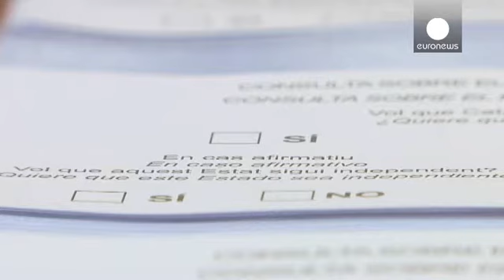Μ. Ραχόι: «Αποτυχία» το δημοψήφισμα, καμία συζήτηση για ανεξαρτησία της Καταλονίας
Για «βαθιά αποτυχία του σχεδίου ανεξαρτησίας» έκανε λόγο ο Μαριάνο Ραχόι, σχολιάζοντας τη μεγάλη αποχή στο άτυπο δημοψήφισμα της Καταλονίας.

Ο Ισπανός πρωθυπουργός επανέλαβε πως είναι ανοιχτός στον πολιτικό διάλογο με τη Βαρκελώνη, ξεκαθαρίζοντας όμως πως η ατζέντα δεν θα περιλαμβάνει σε καμία περίπτωση ζήτημα ανεξαρτησίας.

«Το κοινοβούλιο της Καταλονίας έχει την εξουσία να ξεκινήσει μια διαδικασία αναθεώρησης του Συντάγματος. Αυτό θα έπρεπε να έχουν κάνει από την αρχή. Αυτός είναι ο μόνος ν…